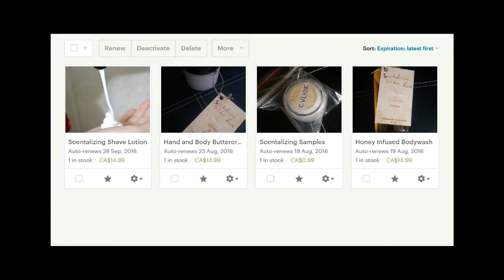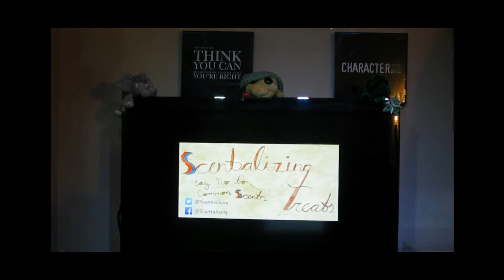This is We Are Scentalizing Treats 2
A moment to have a look at where we are and everything that is new.

and pick some up for yourself.